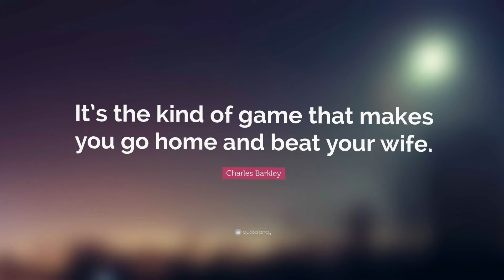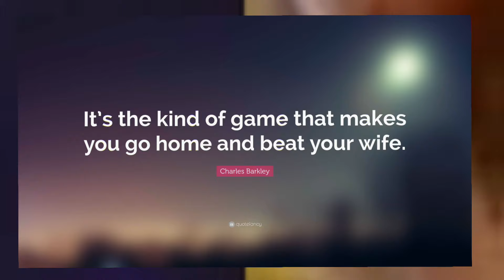Charles Barkley: From NBA Star to Millionaire | Lifestyle and Net Worth Update (2024)